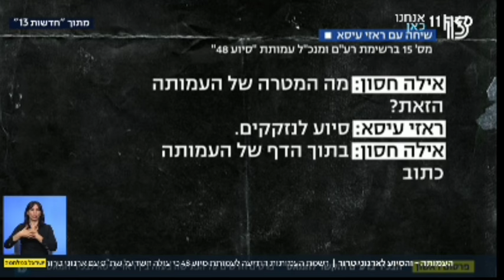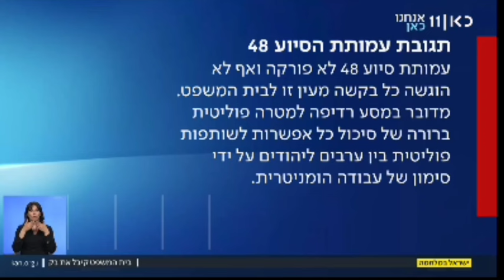חסון: רשמת העמותות הגישה בקשה לפירוק עמותת 48 בשל חשד להעברת כספים לארגוני טרור!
חסון בפצצה: שופטת בית המשפט טוענת שהחשדות בדבר העברת כספים לצרכי טרור התעבו!!